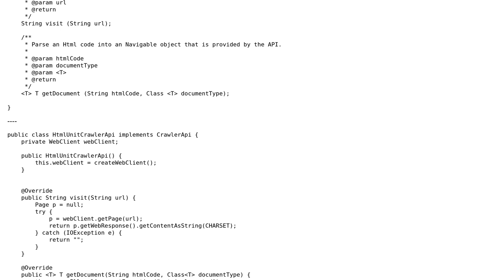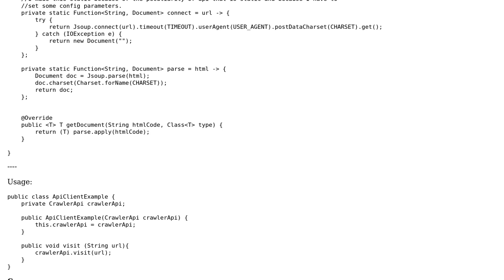Code Review: Implementation of Bridge Design Pattern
With thanks & praise to God, and with thanks to the many people who have made this project possible! You are responsible for your own actions.